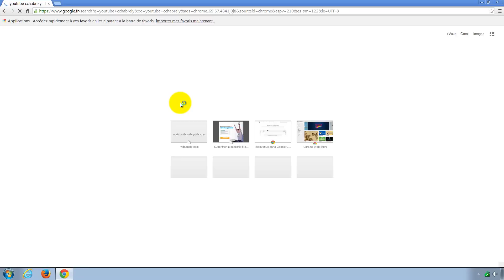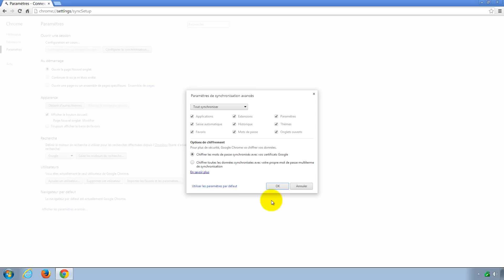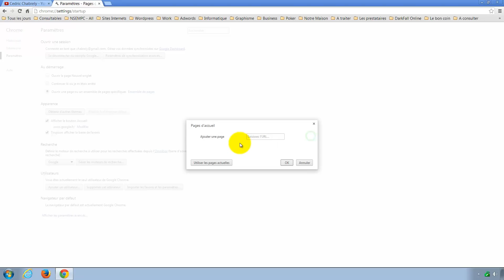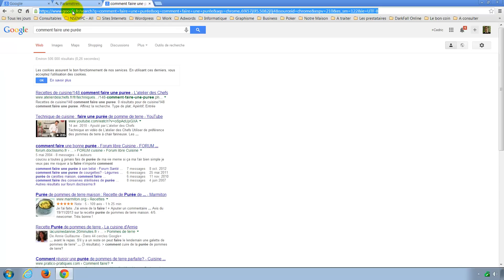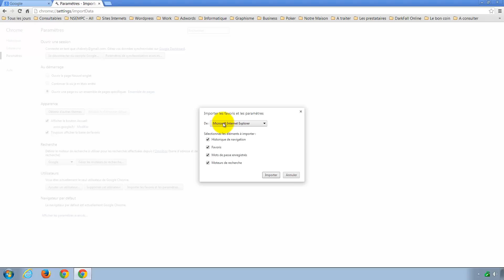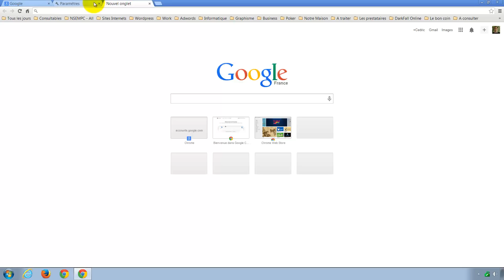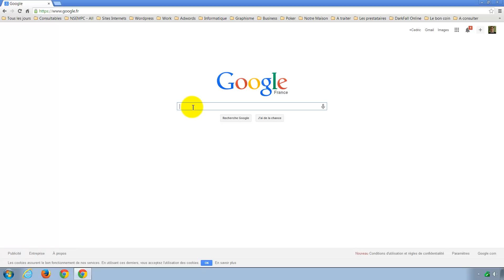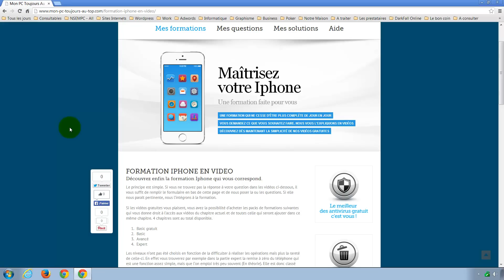Le meilleur logiciel pour naviguer sur Internet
Une formation gratuite pour maîtriser votre ordinateur en 4 semaines.
Dans cette vidéo, je vous explique quel est selon moi le meilleur navigateur pour aller sur internet et comment le paramétrer facilement.

Vous découvrirez aussi
- L'interaction avec un compte gmail
- Les paramètres du navigateur
- Paramètres de synchronisation avancés
- Au démarrage du navigateur
- Changer votre page de démarrage
- Gestion des favoris
- Gestion du moteur de recherche
- Les formulaires de remplissage automatiques
- Les mots de passes enregistrer
- La fonction de traduction
- L'enregistrement des fichiers
- Réinitialiser les paramètres du navigateur
- L'impression plus facile sur internet
- La navigation privée